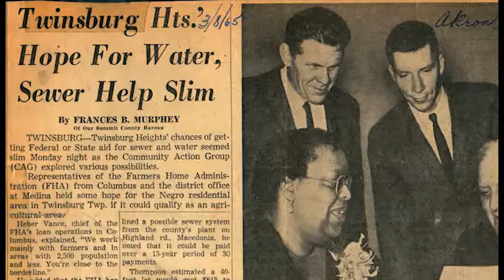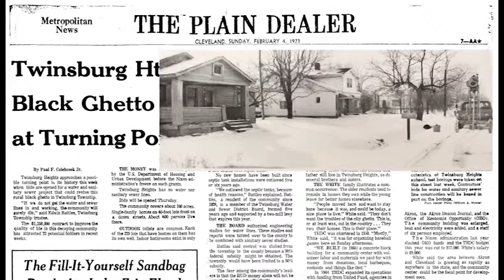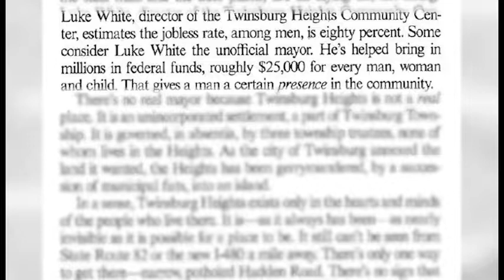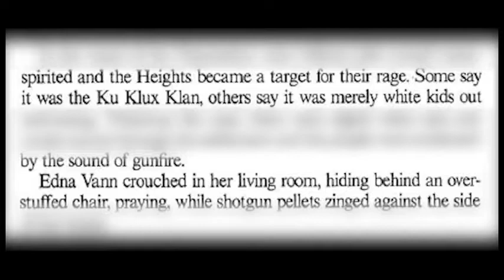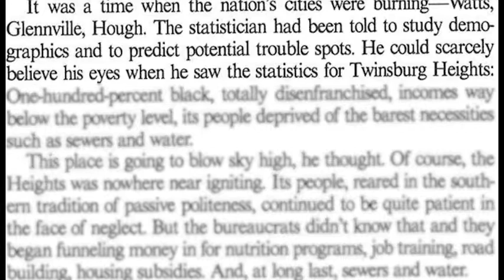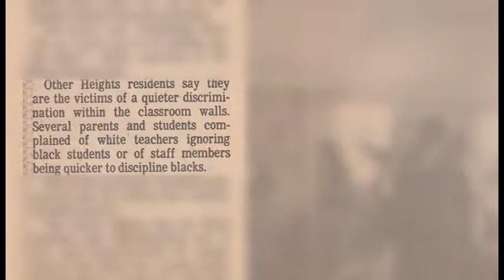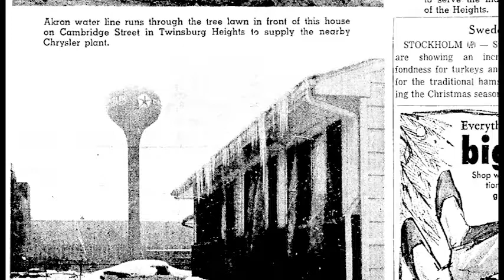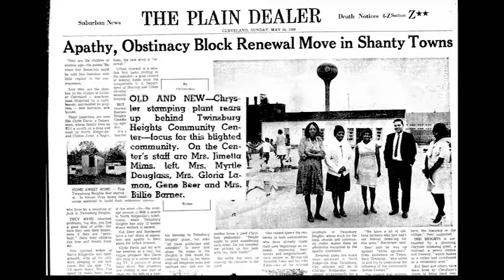Voices of the Hill (Chapter 2)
Documentary of the history of the city/town of Twinsburg Heights, Ohio.